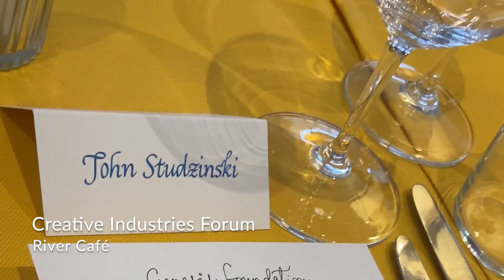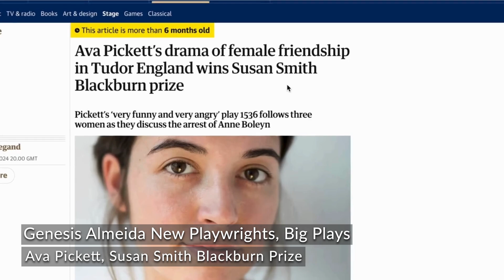2024 Highlights | Genesis Foundation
Highlights of the Genesis Foundation’s 2024, including two Genesis Future Directors Award shows at the Young Vic, Genesis Almeida playwright Ava Pickett winning the $25,000 Susan Smith Blackburn Prize, and our latest series of Genesis Conversations.